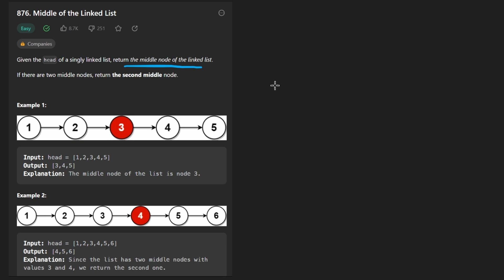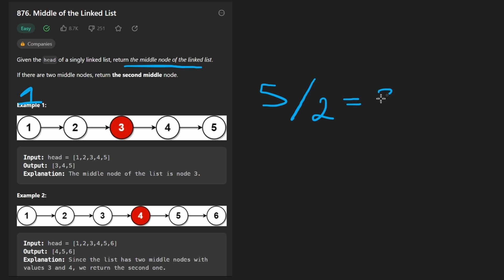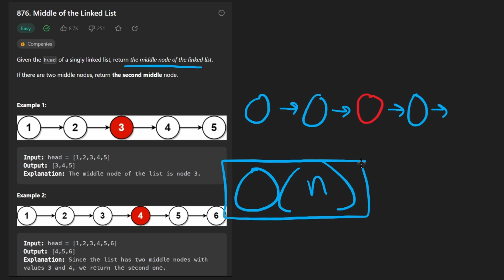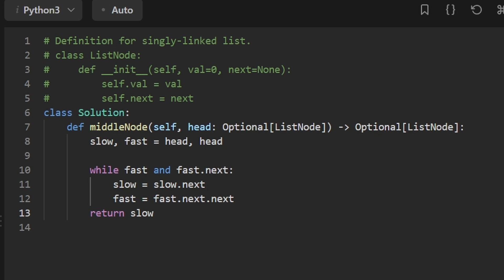Middle of the Linked List - Leetcode 876 - Python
0:00 - Read the problem
0:30 - Drawing Explanation
3:55 - Coding Explanation

leetcode 876